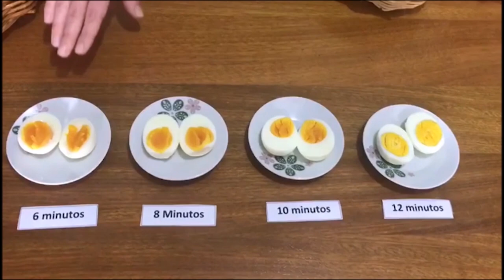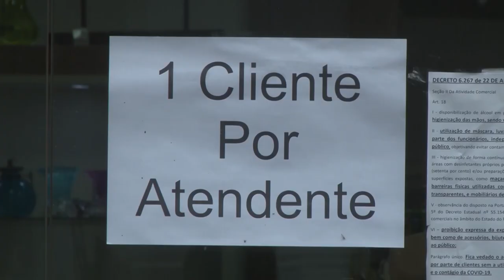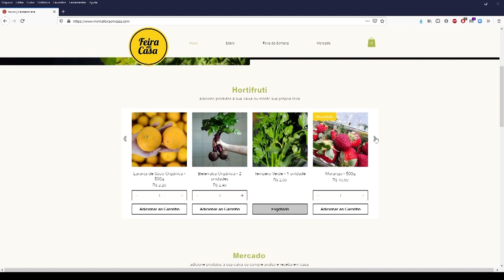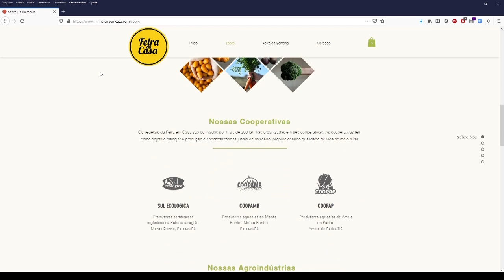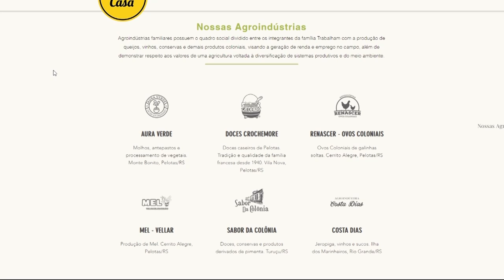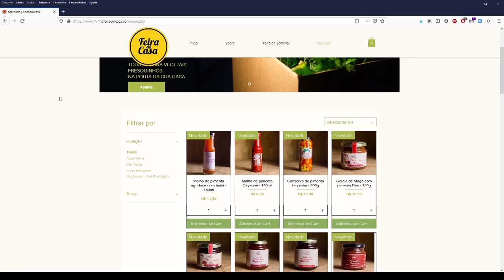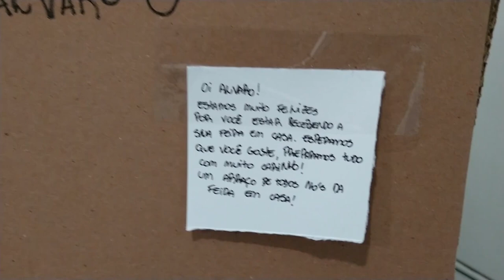Rio Grande Rural #1137 - Bloco 3